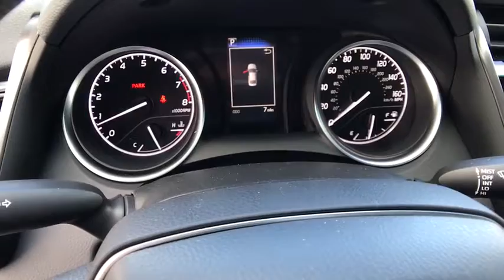2018 TOYOTA CAMRY Northern California, Redding, Sacramento, Red Bluff, Chico, CA J3039355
2018 TOYOTA CAMRY

250 E. Cypress Ave.

FUEL EFFICIENT 39 MPG Hwy/28 MPG City! SUPER WHITE exterior and ASH interior, LE trim. Aluminum Wheels, Bluetooth, iPod/MP3 Input, Back-Up Camera. Warranty 5 yrs/60k Miles - Drivetrain Warranty; CLICK NOW!br /br /KEY FEATURES INCLUDEbr /Back-Up Camera, iPod/MP3 Input, Bluetooth. MP3 Player, Aluminum Wheels, Remote Trunk Release, Keyless Entry, Steering Wheel Controls, Child Safety Locks, Electronic Stability Control. Toyota LE with SUPER WHITE exterior and ASH interior features a 4 Cylinder Engine with 203 HP at 6600 RPM*. br /br /VEHICLE REVIEWSbr /Great Gas Mileage: 39 MPG Hwy. br /br /VISIT US TODAYbr /Our commitment to treating you in a neighborly fashion extends from our inventories and auto repair service to our no-frills, easy-to-comprehend auto financing. This comes not only in the form of car loans and leasing service for drivers from Redding, Chico, Red Bluff and Shasta Lake, but a tenacious spirit dedicated to getting the flexible terms you deserve. Please feel free to explore our entire site and see all of the products, services, and pre-buy car research we have to offer. br /br /Horsepower calculations based on trim engine configuration. Fuel economy calculations based on original manufacturer data for trim engine configuration. Please confirm the accuracy of the included equipment by calling us prior to purchase. br /